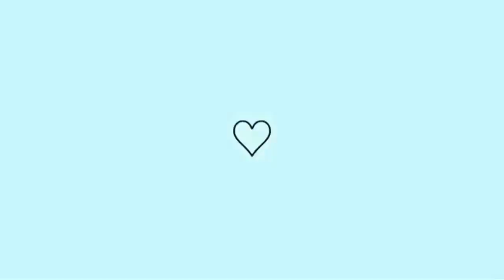ALMOÇO DELÍCIA NO CAPRICHO - FRANGO COZIDO - ROTINA DE DONA DE CASA - MARYA ALVES